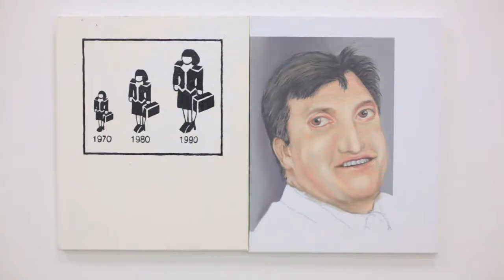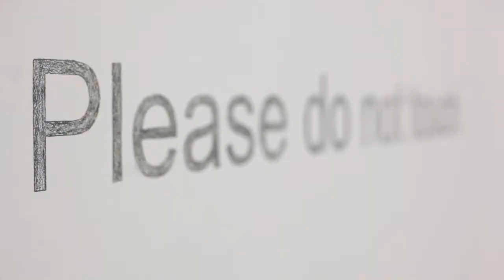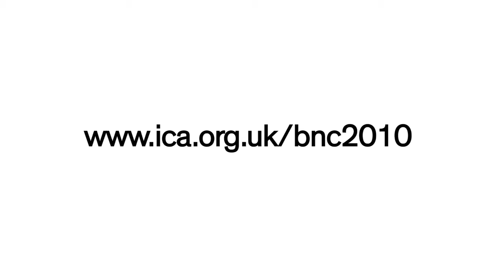Bloomberg New Contemporaries 2010 at the ICA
Bloomberg New Contemporaries 2010 at the Institute of Contemporary Arts in London.

Featuring:
Sacha Craddock, Ekow Eshun, Gabriel Kuri, Matt Wiliams, Mike Nelson, Rebecca Heald.

New Contemporaries was originally presented at the ICA between 1964 and 1989 when a series of highly acclaimed exhibitions aimed to reflect the shape of art to come and offer young artists the chance to exhibit at an organisation associated with radical, bold and experimental art forms.

New Contemporaries is the leading organisation supporting emergent art practice from UK art schools. Since 1949 we have consistently supported contemporary visual artists to successfully transition from education into professional practice, primarily by means of an annual, nationally touring exhibition. We continue to be unique in the level of support that we offer emerging artists through our open call and associated programmes, and remain responsive to change in the art world and the needs of emerging practitioners.

Copyright ICA